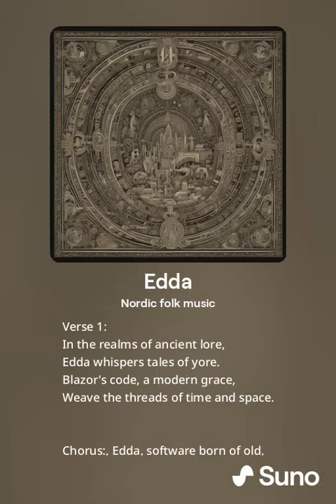Edda software born of old